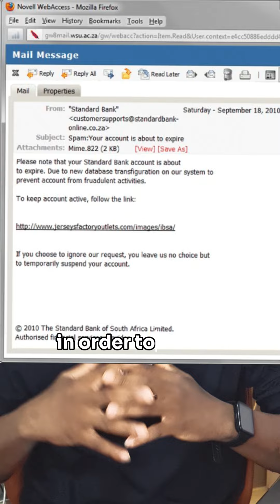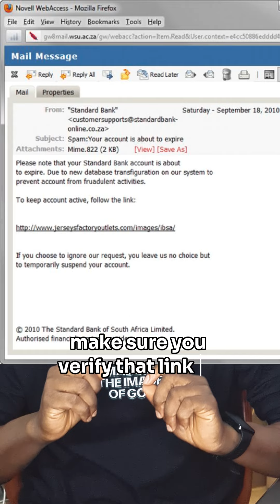How To Spot A Phishing Scam (URL Hacks)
In this video, we'll dive into the world of phishing scams and show you how to identify those tricky phishing URLs. We'll break down red flags to watch out for and teach you ninja-level browsing habits to keep your personal information safe.

Unmask the Phish: Learn what phishing is and how scammers use it to steal your data.
URL Red Flag Patrol: Discover hidden clues in website addresses that scream "phishing trap!"
Beyond the URL: Explore other signs of a phishing attempt, like strange emails and urgency tactics.
Browse Like a Boss: Get tips on how to stay safe online, including smart browsing habits and secure password practices.
By the end of this video, you'll be a phishing pro, able to spot scams and protect yourself from online threats.